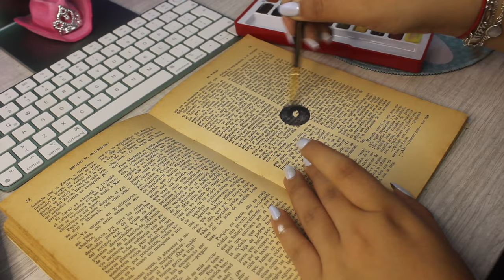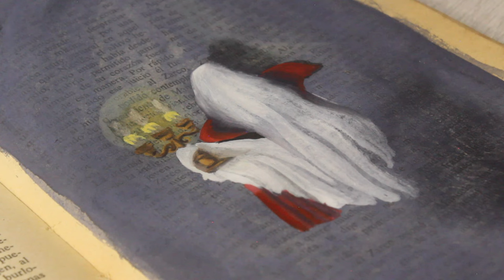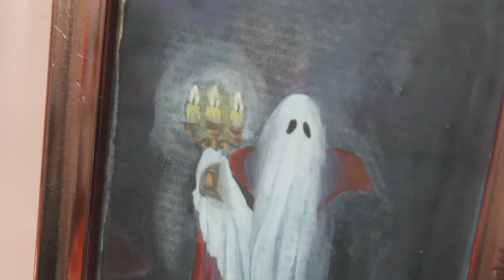El Jinete sin CABEZA mexicano?! Te leo leyendas de terror mientras decoramos